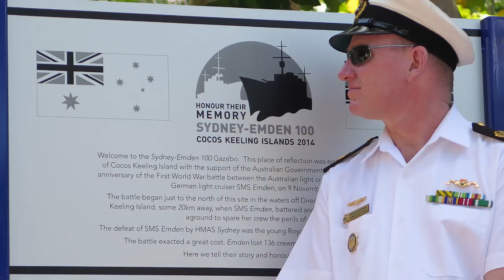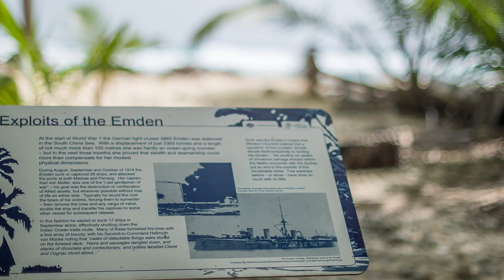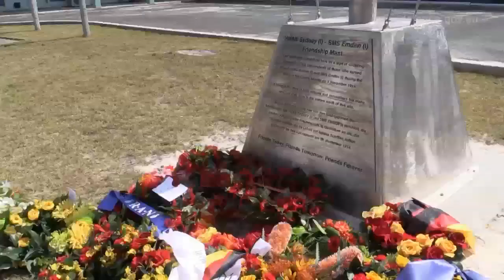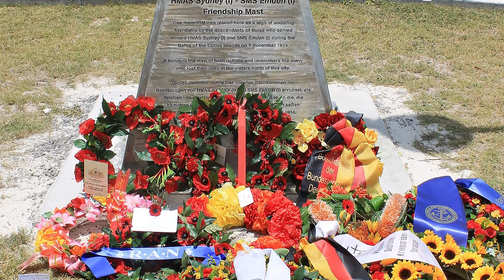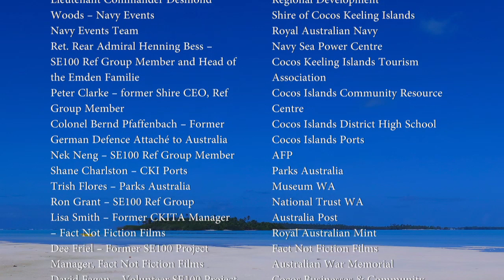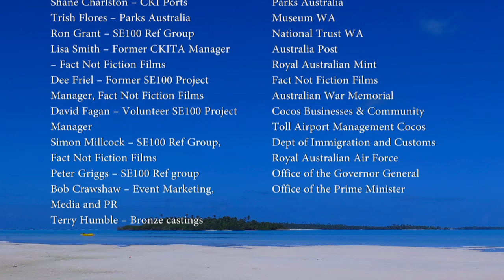Sydney Emden 100 Commemorations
Between Friday 7th and Tuesday 11th November 2014, the Cocos Keeling Islands hosted the 'Weekend of Commemorations' for the 100 year anniversary of 'The Battle of Cocos'. On 9 November 1914 the HMAS Sydney I defeated the German raider SMS Emden, this was Australia's first naval battle victory.

Footage courtesy of The Royal Australian Navy
Images courtesy of attendees